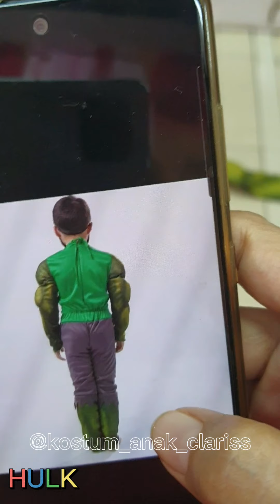THE INCREDIBLE HULK COSTUME MARVEL - Turns Into Hulk Cosplay Avengers | Kostum Superhero Otot Hulk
Beli Beli Baju kostum anak Hulk Superhero Super Hero ulang tahun laki CS22
di toko JESSICA & mee Rp250.000 di Tokopedia dengan Bebas Ongkir, Sekarang!